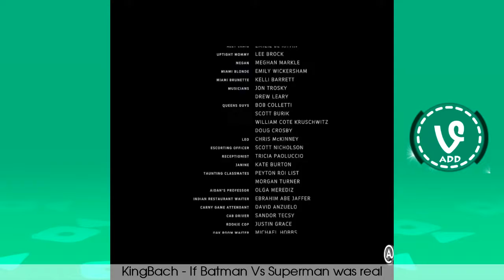Try Not To Laugh Or Grin - Superhero Vines Compilation 2017 !!- ☼♣